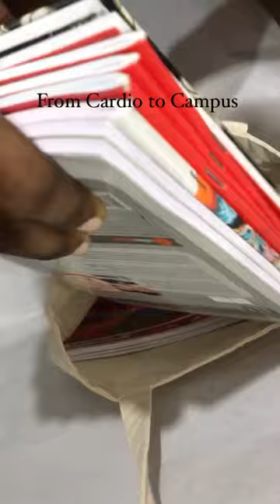From Cardio to Campus!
Grab this Hand-Painted Tote Bag at an Unbeatable Price and Elevate Your University Style on a Budget!

Shop our Website for more Products - missakaonline.com
Delivery and Store Pickup Available